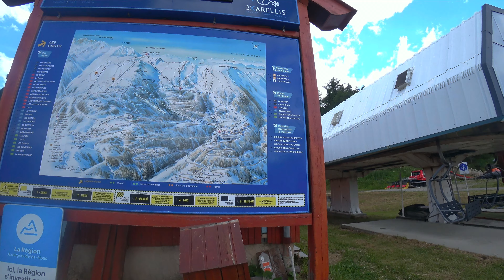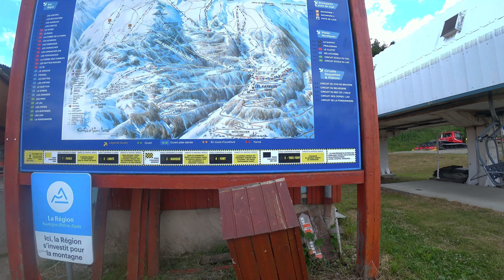Rallye des Meules de Savoie 2022 - Ep1 | Mobylette Moped - Lord Authentic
Rallye des Meules de Savoie 2022 organisé par l'association des Meules de Savoie.

Musiques d'accompagnement :
- aucune -